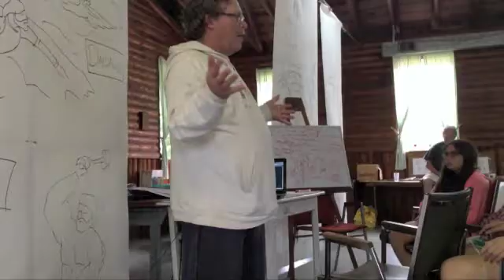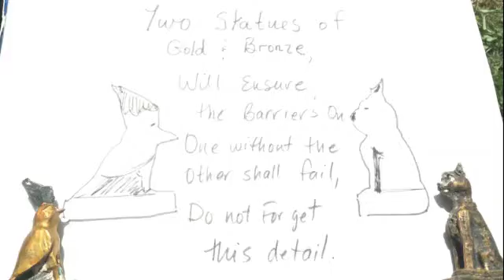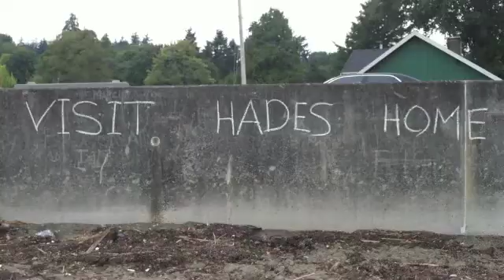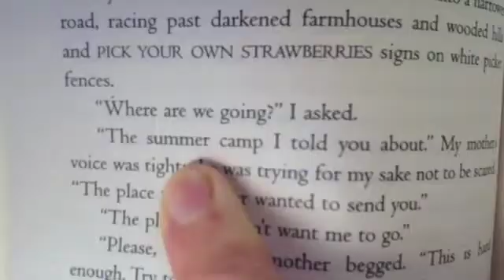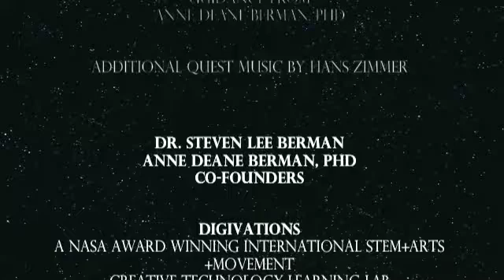DIGIVATIONS Camp Demigod, Session II Camp Video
Copyright August 22, 2013 by DIGIVATIONS INSTITUTE

Camp Demigod, Innovation & Literary Camp

SIGN UP starting on October 1 for 2014 Summer KIDS OVERNIGHT CAMP DEMIGOD aka CAMP HALF-BLOOD features a myriad of subjects depending on student's interests including, ancient civilizations, Greek Mythology, story, art, design, improvisation, music composition, innovation, entrepreneurship, astronomy, aeronautics/rocketry, engineering, physics, biological/environmental sciences, theatrical combat, among others.

Innovation: Ancient Greece through Commercial Space:  By contextualizing current events and technological innovation through the Arts and Humanities, along with problem-based learning, DIGIVATIONS enables creative solutions to 21st Century challenges. Using the backdrop of Greek Mythology including Percy Jackson-style quests, theatrical combat, and story-making, student's learn computer programming, robotics, rocketry, anthropology, ethnography, history, and more, with a special focus on creative writing to equip students to make deep connections to the world around them.

Camp Demigod's 2013 launch has been enlivened by the collaborative input from Topher Bradfield, Founder/ Director of the original day Camp Half-Blood, Austin, Texas, acknowledged by Riordan. In his role as a Story Consultant for Camp Demigod, Bradfield is championing the opening of the first ever overnight Camp Half-Blood. Riordan dedicated the Titan's Curse to Bradfield.

Camp Demigod was established in order to make the dream of its founders' 10-year-old son, Jacob, a reality: seeking to recreate the sense of belonging the Greek demigods find in NYT#1 best-selling author Rick Riordan's Percy Jackson series. Camp Demigod is an inclusive overnight camp where everybody feels like they are part of a family. Jacob's goal, along with the Berman family's WA non-profit DIGIVATIONS INSTITUTE, is to create an environment where everyone's differences contribute to making the world a better place. Camp Demigod breaks down the barriers created by cliques using Mentorship and Leadership training to work towards collaborative and innovative solutions to the world's many challenges.

For two weeks in summer 2013, 35 Talented, bright and uniquely diverse students ages 9-15 from throughout North America attended Camp Demigod. These students applied their multidisciplinary strengths in theatre, humanities, STEM subjects, music and athletics to ponder solutions to grand 21st-Century challenges. They are attracted to Camp Demigod's unique methodology, which integrates NASA award-winning DIGIVATIONS curriculum. Apprentices, ages 16-17, and Counselors, ages 18-23, were equally diverse, ranging from aeronautical engineers and scientists to artists, and biomedical engineers to students of classics, mythology and psychology. World-renown faculty have rich careers in the fields of science, technology, engineering, business, law, education, music composition, fine art, writing, theatre and film, among others. It is with this fine blend of ingredients that DIGIVATIONS seeks to "Inspire the next generation of innovators."

Video Editing: Kim Turney, Steven and Anne Berman